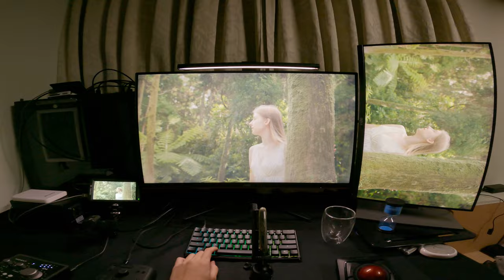Cinematographer editing comercial video Asia